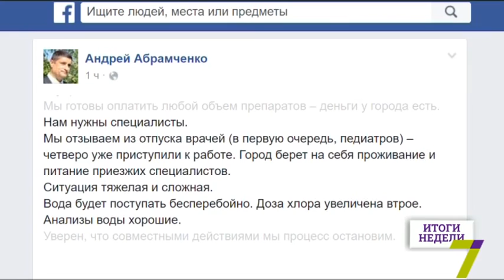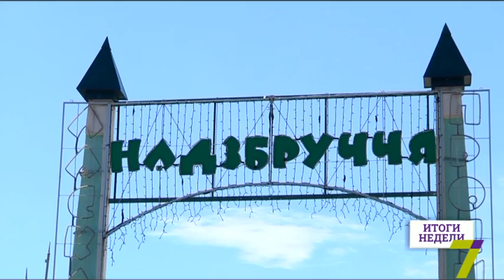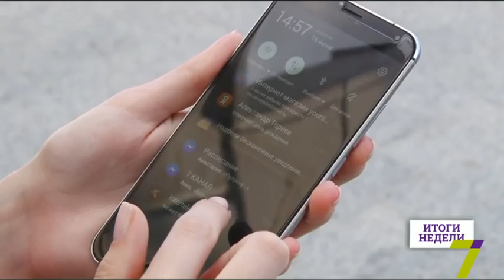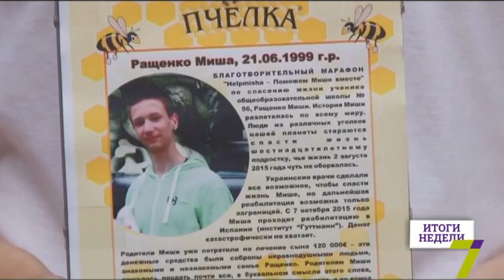18 ИЮНЯ «ИТОГИ С ЕЛЕНОЙ КРЫЛАТОВОЙ»